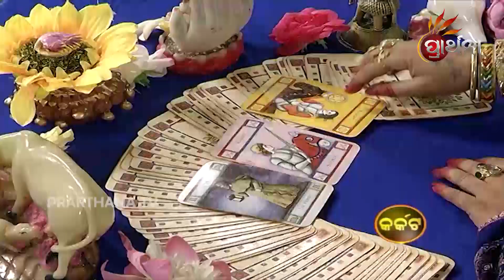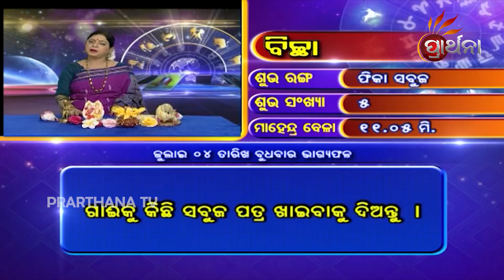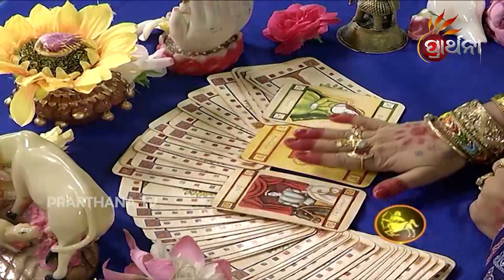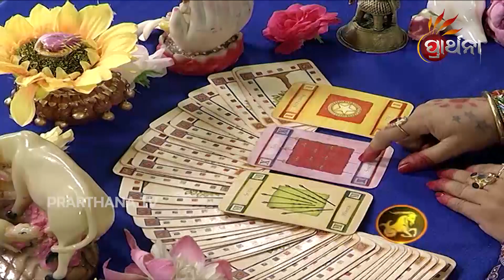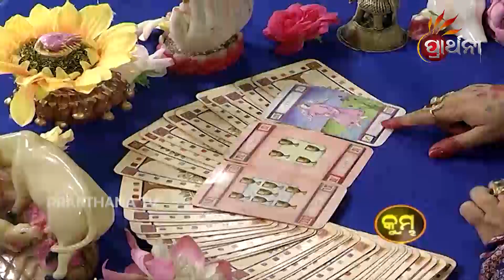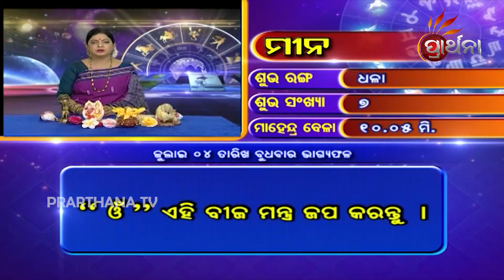Bhagya Bhabisya 4 Jul 2018 | Daily Horoscope | ଦେଖନ୍ତୁ ଆଜିର ଦିନଟି କେମିତି କଟିବ